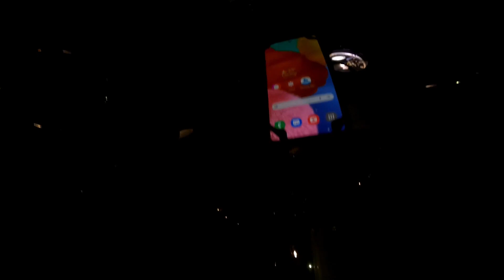Final Vlog Out of Petrol on the way back || Got stuck with no help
Rain spoiled the sport on the way back & got very late with no petrol left in the tank..